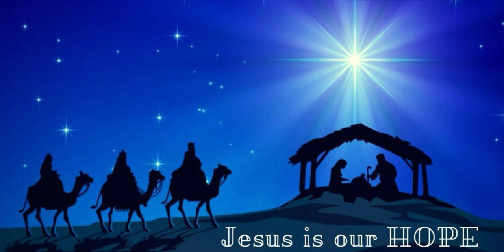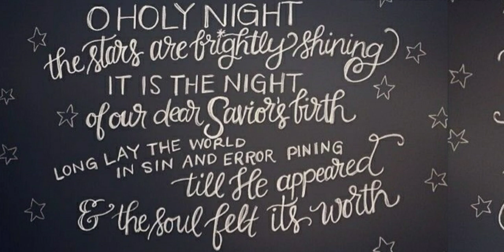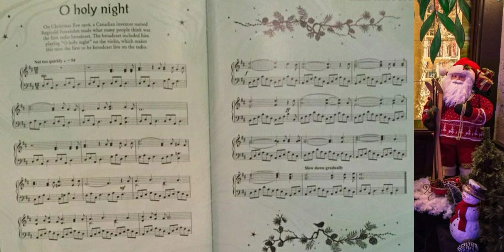Rita Butar Butar - O Holy Night - Higher Note (X'mas Song)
Rita Butar Butar - O Holy Night Suara Paling Tinggi
O Holy Nite - Rita Butarbutar
O Malam Kudus
Bintang Torang
Ulinai Diborngin Na Badia

Lagu Natal Terbaru 2018
Lagu Natal
Christmas Song
Christmas Greetings
Christmas Season
Tembang Natal
Lagu Pujian Natal
Kidung Natal
Lagu Rohani
Lagu Rohani Kristen
Musik Kristen
Musik Gereja
Musik Natal

Sonang Ni Borngin Na I
Malam Kudus
White Christmas
We Wish You A Merry Christmas And The Happy New Year
Selamat Hari Natal Des 2018 & Tahun Baru Jan 2019